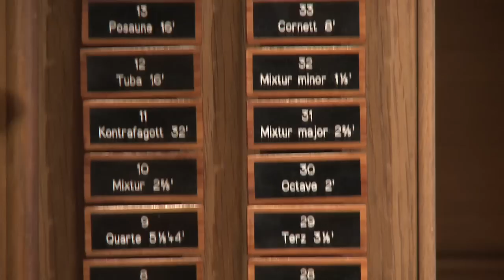Wolfgang Sieber, Organist Hofkirche Luzern, testet die CD des Papstes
hat zusammen mit Organist Wolfgang Sieber die neue CD des Papstes angehört. Seine Kritik fällt verhalten aus.